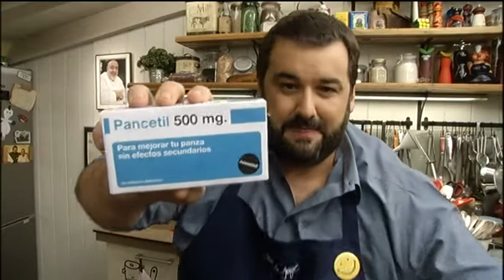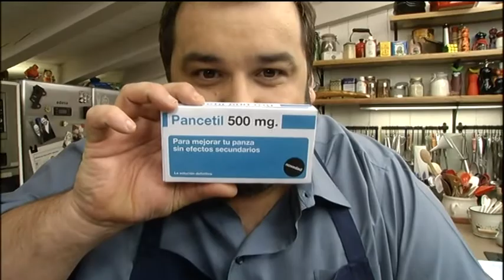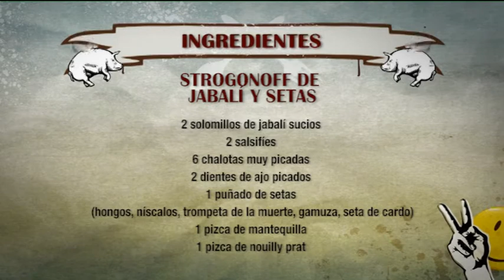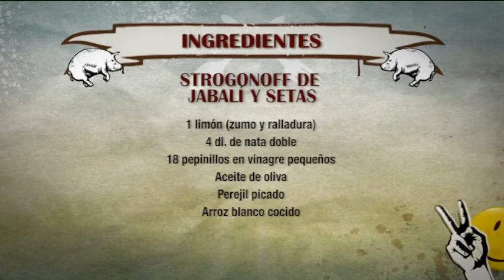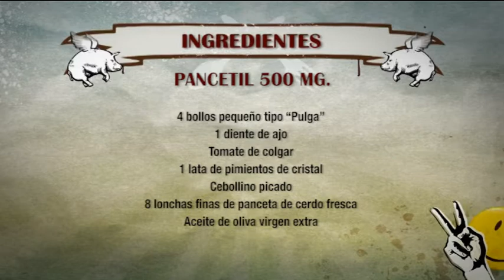ROBINFOOD / Strogonoff de jabalí y setas + Pancetil 500 mg.